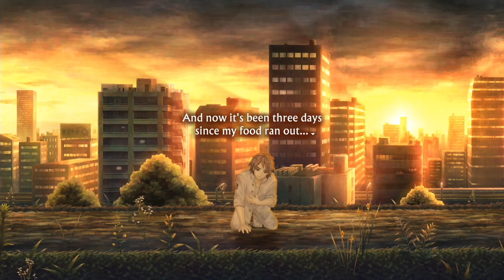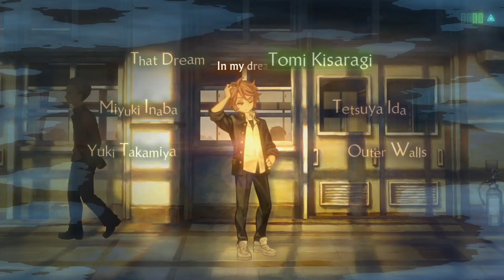LORE PLAYS: 13 Sentinels: Aegis Rim Part 11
This is the stream from April 18th, 2024, where I continue my first playthrough of 13 Sentinels: Aegis Rim!